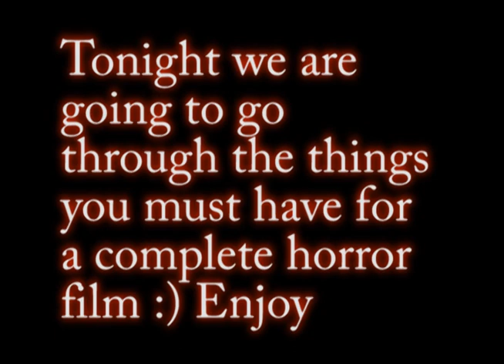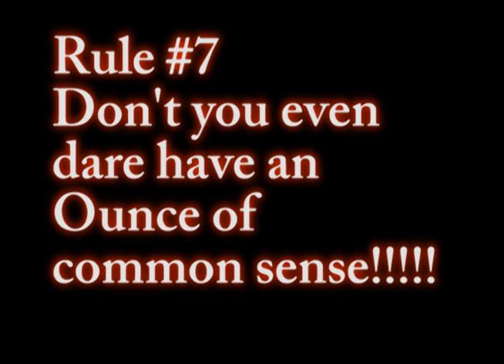TheWKYK- The Helloween Special: The Horror Movie Rules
This is SOME of the many things you must have to have a complete, Awesome, horrific horror movie! Keep in mind. We are untrained professionals!